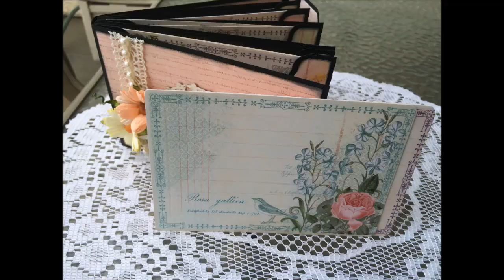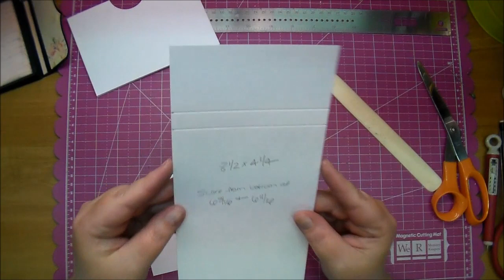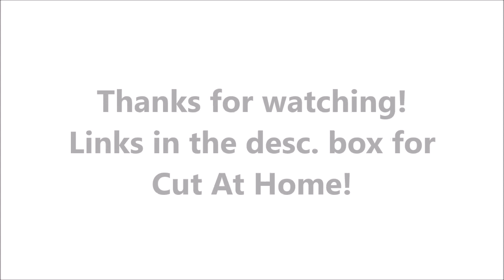4x6 pocket mini album using G45's Time to Flourish Ephemera cards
Products used:
Graphic 45 Time to Flourish Journal & Ephemera cards 4x6: SKU:4501063
Graphic 45 Time to Flourish 12x12: SKU:4501055
Silhouette Cameo: Silhouette Cameo: SKU:SILHOUETTE-CAMEO-2-3T
Tim Holtz Black Soot: SKU:TIM19541
Blending Mini Ink Blending tool: SKU:IBT40965
Sizzix Big Shot Machine: SKU:657900
Colored Cutting Pads: SKU: 660522
JustRite Stamps: SKU: 02149
Angel Craft
Tape 1/2": SKU:ACT1412
Tape 1/4": SKU:ACT1414